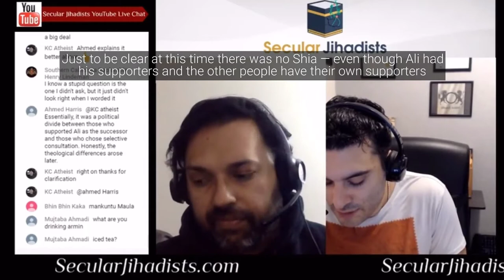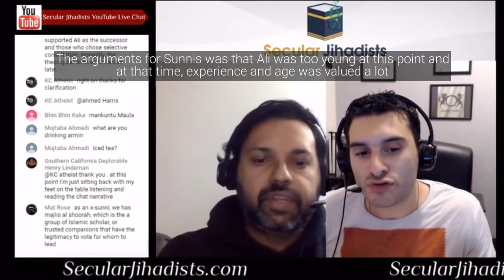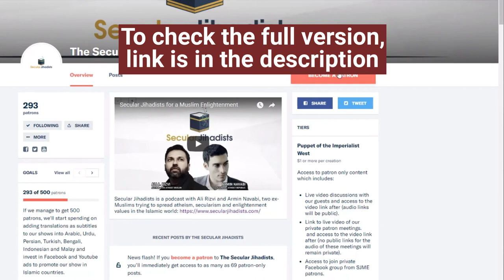Where does the name Shia come from?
This is the first of a 3-part series about the two largest Islamic sects, Sunnism and Shiism. In this episode, Armin and Ali go back to basics to discuss the alleged historical events that led to the development of these sects. We talk about what these terms mean, which Islamic figures they revere, the sources of their ideology, why have they been so ready to kill one another over for thirteen centuries, and more. We also answer your questions. Check it out.